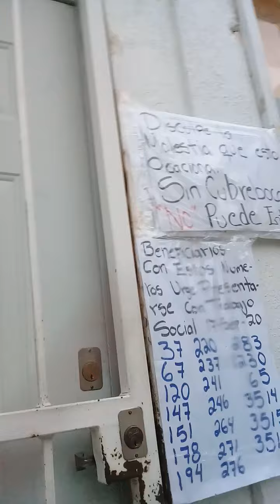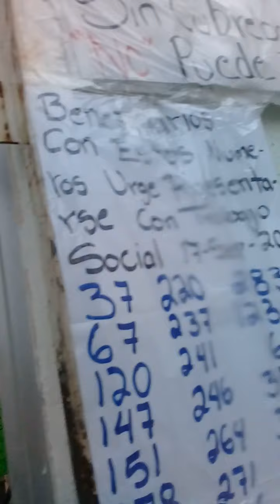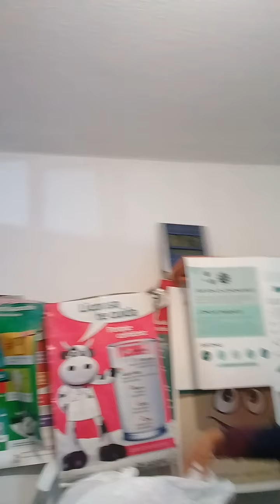SURTIENDOME.DE.LECHE.LICONSA.PASEOS.DEL.VALLE.TZ.JAL.MX.15/08/2020.SABADO.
LA.RAZON.DE.GRAVAR.ES.LOS.ACOSOS.O.AGRESIONES.DE.CIVILES.DEL.CARTEL.LA.PLAZA.INFILTRADOS.EN.LA.COLONIA.PASEOS DEL.VALLE.TLAJOMULCO.DE.ZUÑIJA.JALUSCO.Y.PARA.EVITAR.DIFAMACIONES.DONDE.MUJERES.PUEDAN.MENTIR.A.ME.CHIFLO.O.ME.VENIA.SIGUIENDO.O.ME.DIJO.ALGO.
ESTA.GRABACION.CUENTA.EL.DIA.MES.AÑO.HORA.PARA.RECORDAR.TAL.DIA.TAL.HORA.EN.DONDE.ESTUVE.
PORQUE.EN.TIEMPOS.DE.MISERABLES.DEL
CARTEL.LA.PLAZA.INFILTRADOS.EN.LA.FISCALIA.DEL.ESTADO.DE.JALISCO.
TRATAN.DE.INCRIMINARME.O.DIFAMARME.